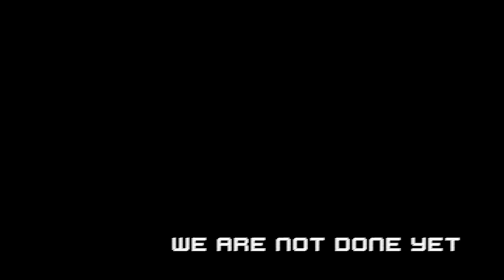Venom The Duck vs Variant 3 | Marvel Contest of Champions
Join us as we attempt what many do not recommend...bringing a team of Non-Tech Champions into Variant 3. Not everyone has a high ranked Sentinel, or better yet, Ghost so who else is on the table. Let's see how it goes.

Oh, you're gonna want to watch this one all the way through to the end - IT IS A NAIL BITER!